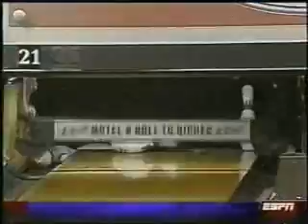Motel 6 Roll to Riches Semifinals - Duke vs. Jones (2)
Part 2 of Norm Duke vs. Tommy Jones. Enjoy :D